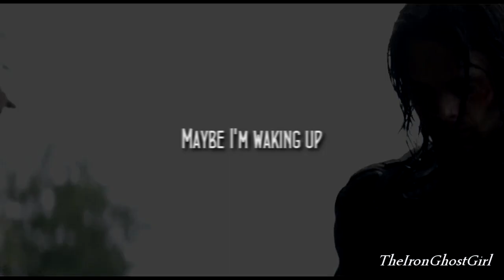Multifandom || I'll Be Good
Whoa midnight but I'm uploading this haha.

THIS IS MY SPRING BREAK PROJECT. NO SCHOOL, GET TO ACTUALLY EDIT THATS WHY THIS TOOK ME 4 DAYS INSTEAD OF LIKE 4 WEEKS XD

I think this turned out good...? Let me knooow.
Song: I'll Be Good
Artist: Jaymes Young
Fandoms: The Vampire Diaries, The 100, Arrow, Danny Phantom, Iron Man, The Amazing Spider-Man, Captain America: Winter Soldier, The Flash
Editing Software: Sony Vegas Movie Studio HD 11.0